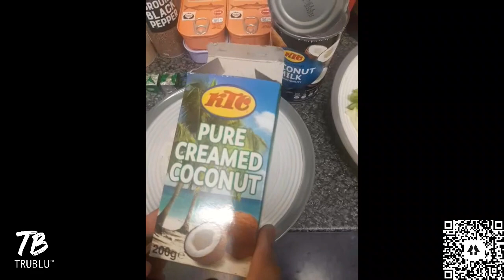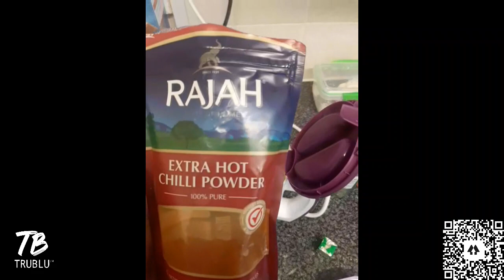HMPrison 👨🏾‍🍳 meals ep.1